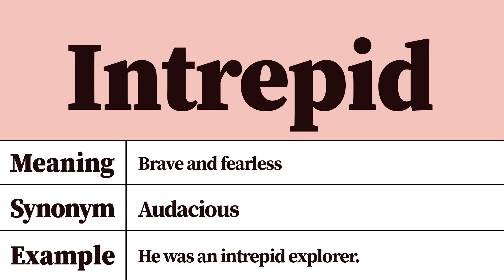Intrepid Meaning and Definition